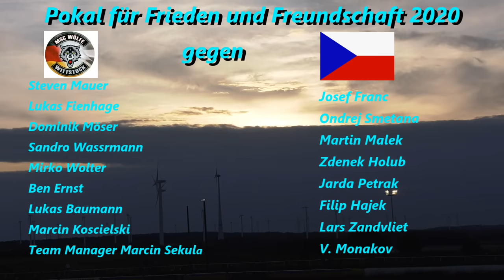Pokal für Frieden und Freundschaft 2020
MSC  Wölfe  Wittstock vs Tschechien